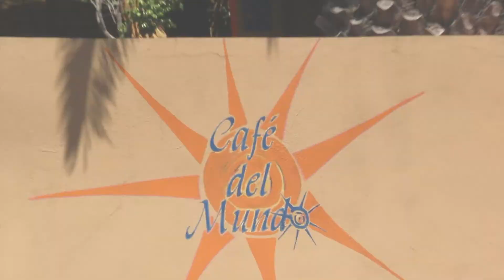Charoula Alexiou @ Arte Bella @ Photoshooting by Art Games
Η τρίτη και τελευταία φωτογράφιση της Art Games ολοκληρώθηκε . Οι σημαντικότεροι παράγοντες και σε αυτό το photoshooting ήταν όσοι εργάστηκαν για το τελικό αποτέλεσμα. Για τα υπέροχα χτενίσματα ευχαριστούμε την Maria Pasderi που ζωντάνεψε στο μέγιστο τις εικόνες μας όπως επίσης ευχαριστούμε και το Cafe Del Mundo που μας φιλοξένησε.